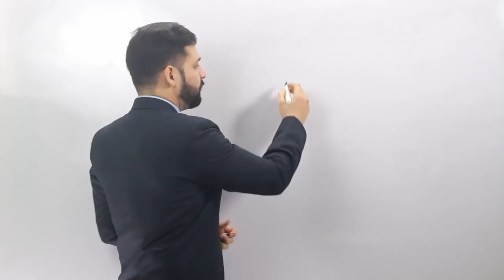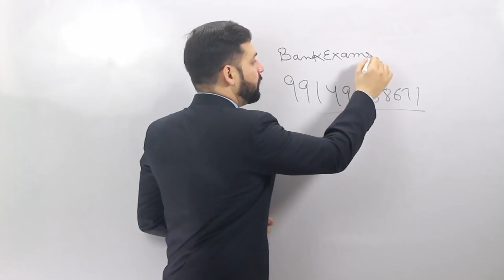60 Days English Course Basic to Beginners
Complete English course for competitive exams aspirants by Team BankExamsToday.

Creator: Ramandeep Singh
Camera: Aman Bhatia
Script: Insiya Yadav